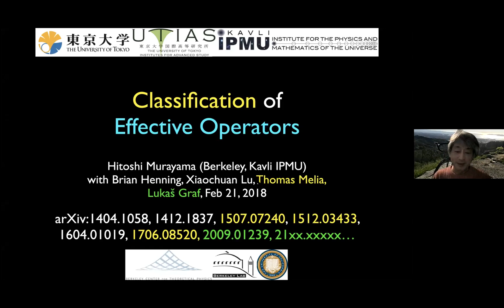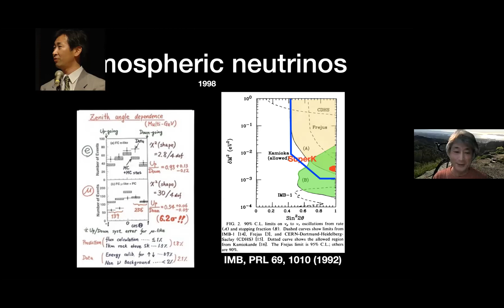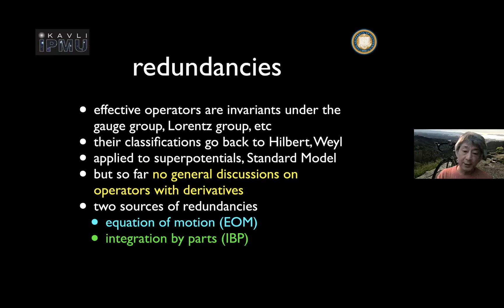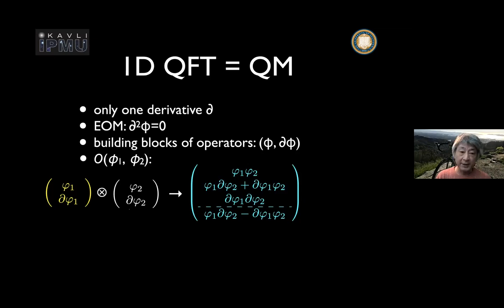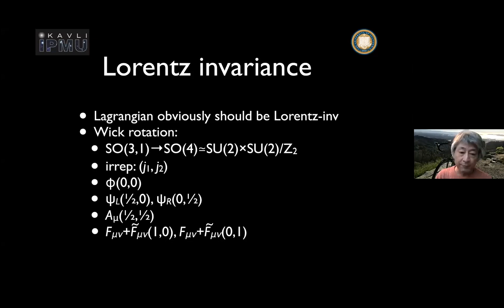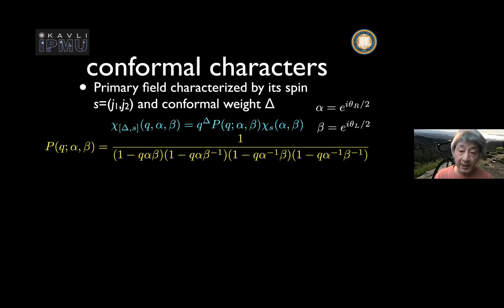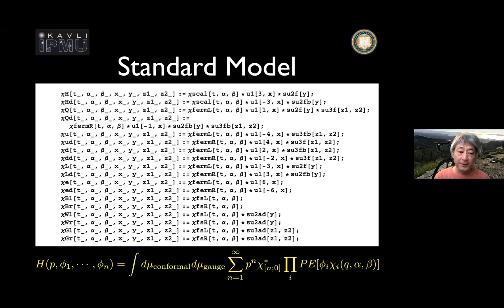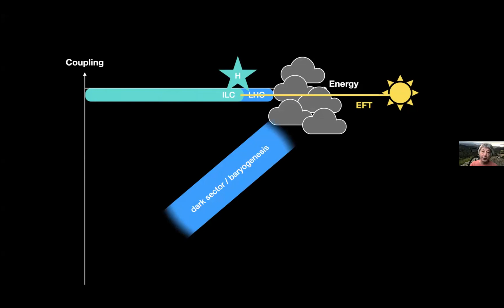Hitoshi Murayama | Classification of Effective Operators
[ All Things EFT 17 | Feb 3, 2021 ]  Hitoshi Murayama gives a pedagogical presentation of a systematic method to classify EFT operators with any particle content, based on conformal field theory techniques.